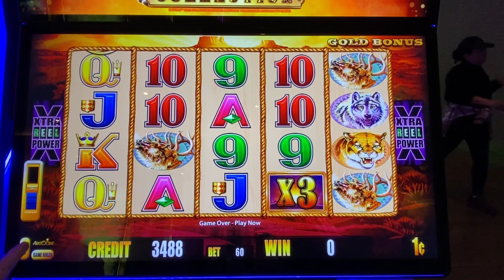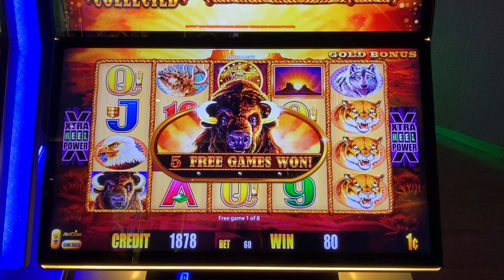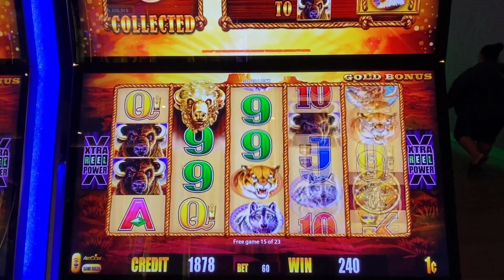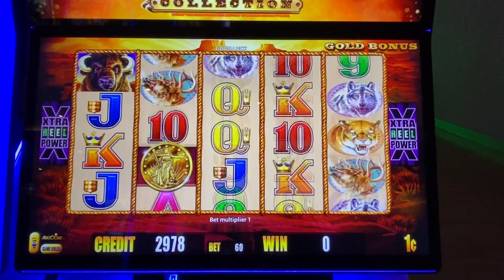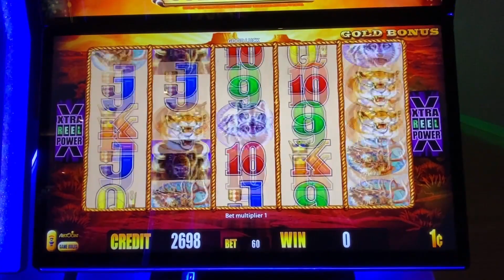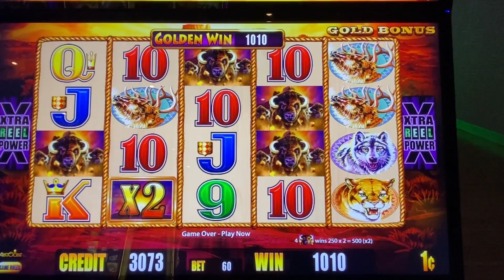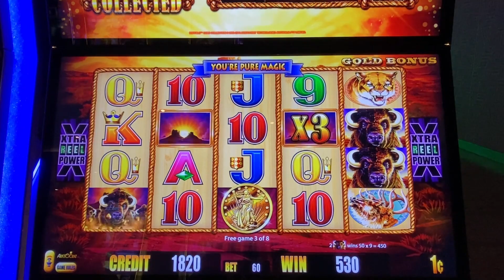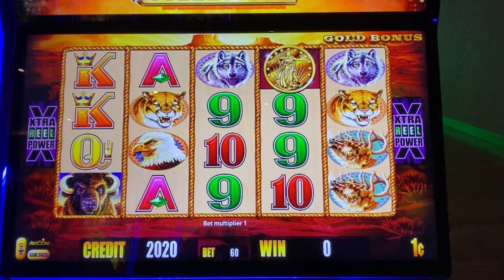COIN BONUS! Buffalo Gold Collection Slot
Us playing Buffalo Gold collection, we had seen a woman win over $800 on an 80 cent bet earlier, so figured we would give it a try.